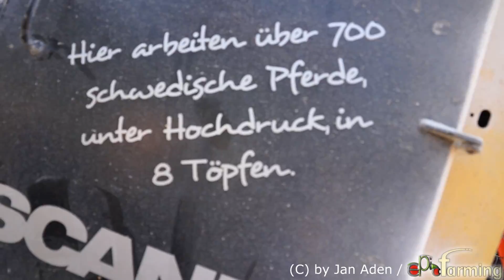[HD] Lohnbetrieb Bley - Alles auf Vollgas [HD]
Du willst auf dem neustem Stand bleiben ???

Lohnbetrieb Bley vor der Linse.
Viel Spaß, Spannung und Aktion viel an, beim Video-Dreh für und von Bernd Bley :)
Hierzu recht herzlichen Dank nachmal an dich, für deine Hilfe :)
Trotz einiger Schwierigkeiten, konnte das gewollte Szenario auf Band gebracht werden.

Kamera : Jan Aden
Editing : Jan Aden

GlG

Epicfarming